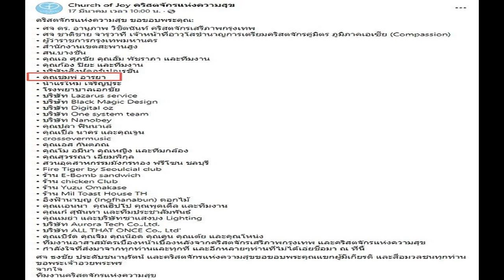สยบดราม่า เปิดรายชื่อ ชมพู่ อารยา อยู่เบื้องหลังช่วยงานพิธีไว้อาลัยแตงโม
สยบดราม่า คริสตจักรแห่งความสุข เปิดรายชื่อ ชมพู่ อารยา อยู่เบื้องหลังช่วยงานพิธีไว้อาลัยแตงโม นิดา หลังเจอชาวเน็ตสงสัยไม่ไปร่วมงาน ทั้งที่เคยสนิทกัน
หลังจากที่มีกรณีชาวเน็ตดราม่า ดาราหลายคนไม่ไปร่วมพิธีไว้อาลัย แตงโม นิดา ทั้ง พุฒ-จุ๋ย, เอ็ม บุษราคัม รวมทั้งนางเอกซุปตาร์ ชมพู่ อารยา ก็โดนดราม่าด้วยอีกคน เมื่อมีชาวเน็ตสงสัยว่า “แปลกจังทำไมชมพู่ไม่ไปงานไว้อาลัยพี่แตงโม” ทั้งที่เคยสนิทอยู่ในกลุ่มเพื่อนเดียวกันมาก่อน
ซึ่งก็มีแฟนคลับออกมาตอบโต้แทนว่าที่คุณแม่ลูกสาม ไม่ใช่เรื่องที่ต้องมาจับผิดใครไม่ไปงาน เขาร่วมไว้อาลัย แต่ไม่ไปก็มีเพียบ ชมพู่เองท้องแก่ใกล้คลอด เขาถือกันคนท้องไม่ควรไปงานศพ และยิ่งท้องไปในที่คนเยอะในสถานการณ์โควิดยิ่งต้องระวัง

ทั้งนี้ แอนนา เพื่อนสนิทแตงโม เผยเรื่องที่คนไม่รู้พี่ชมแกไม่มาด้วยตัวเองก็จริง แต่พี่หวานเจี๊ยบ (ผจก.ส่วนตัวของชมพู่)มานะ แล้วแกส่งคนมาช่วยงาน ใครดราม่าแม่ชมอยากให้หยุด ให้จบ พี่ชมกับโมสายสัมพันธ์ดีกันมาเสมอ พี่ชมเป็นคนหนึ่งที่ไม่ว่าแกจะไปไกลแค่ไหนก็ตาม เขาก็มีความห่วงใยให้ดารารุ่นน้องหรือคนที่รู้จักตลอด พี่ชมคือคนที่แตงโมรักและหวังดี แม้เขาไม่ได้มางานเขาก็ซัพพอร์ต
ล่าสุด เพจ Church of Joy คริสตจักรแห่งความสุข ได้เปิดเผยรายชื่อ พร้อมขอบคุณผู้อยู่เบื้องหลังงานพิธีไว้อาลัยของ แตงโม นิดา ซึ่งหนึ่งในนั้นมีชื่อของซุปตาร์สาว ชมพู่ อารยา ด้วย แม้เจ้าตัวจะไม่ได้ไปร่วมงาน แต่เธอก็ยังเป็นหนึ่งในคนที่ช่วยเหลือในการจัดงานอย่างเต็มที่
ขอบคุณเฟซบุ๊ก Church of Joy คริสตจักรแห่งความสุข